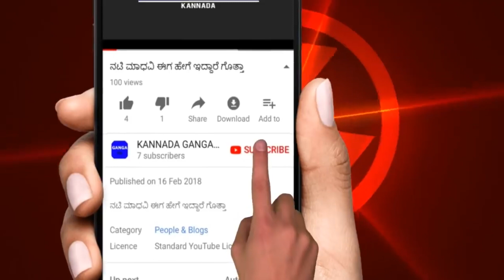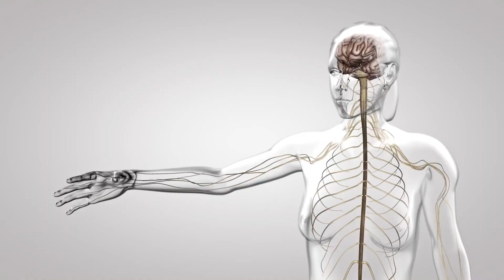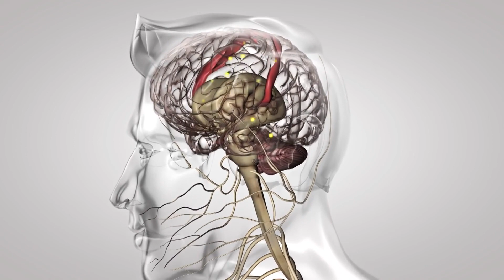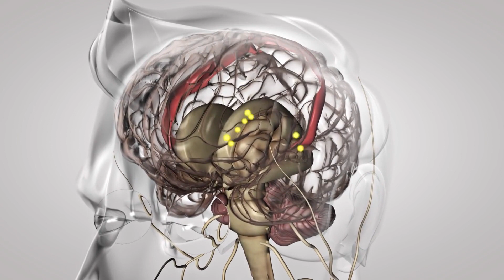ನಿಮ್ಮ ವಯಸ್ಸಿಗೆ ತಕ್ಕಂತೆ ನಿಮ್ಮ ಆಲೋಚನೆ ಇದೆಯಾ ಹಾಗಾದರೆ ಈ ವಿಡಿಯೋ ನೋಡಿ